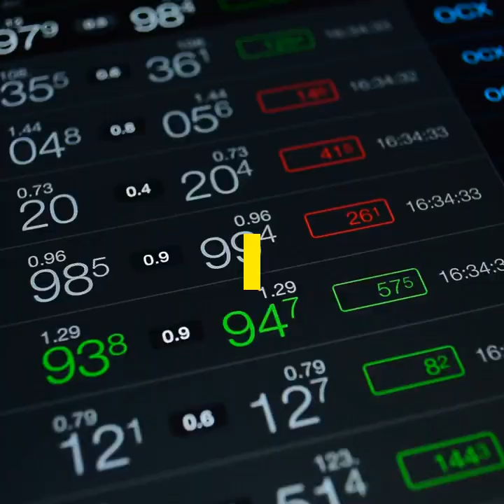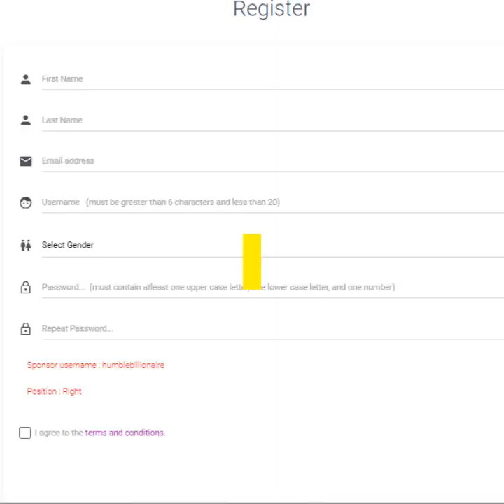Novus leading through innovation | Novus Kenya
Novus leading through innovation, get to invest with novus and gain a ROI of 7% weekly.  In this video we discuss all about the wenovus reviews, its compensation plan and rewards. For your to be a member you need to go to novus sign-up page.
Novus investment is great deal to work with, Join us and be a Novus International member.
For Kenyans, you can contact on Novus Kenya for more info.